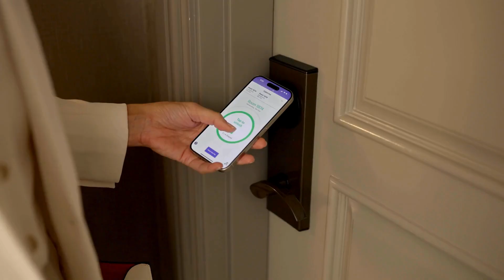Signia by Hilton Orlando Bonnet Creek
Orlando makes it easy to imagine the possibilities and create unforgettable events for meetings of all sizes. With low-cost accessibility, extraordinary meeting spaces and one-of-a-kind attendee experiences, Orlando is a destination like no other.

About Visit Orlando: Visit Orlando, The Official Tourism Association®, represents the most visited destination in the United States, with a presence in more than a dozen countries around the world. Visit Orlando, together with its 1500 member organizations, represents the area's leading industry.

Connect with Visit Orlando Online:
Like Visit Orlando on FACEBOOK